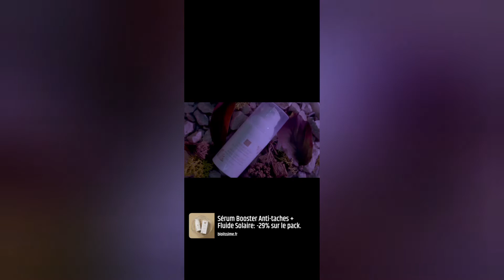Peau Noire Tu as de l'acné depuis que tu es en Europe ? Problème peu connu chez les dermatologues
Voici une des premières cause !

Notre Ambassadrice te raconte son parcours ici

11 ans d'acné résolue avec Biolissime et mon Coaching personnalisé !

Acné ou Microkyste ? Le traitement est totalement différent !

Teint Plus Foncée, Acnéique ? Cessez ce Geste Beauté. Peau noire, Anti taches

Tu souhaites faire appel à mon expertise et bénéficier d'un diagnostic de peau afin de construire ta routine ?

Tu veux commander les produits de ma marque ?

N'oublies pas de:
- d'activer la cloche pour ne manquer aucune vidéo
- de liker cette vidéo

Mon Instagram: @bintou-sissokho_camara
L'instagram de ma marque: @biolissimeparis